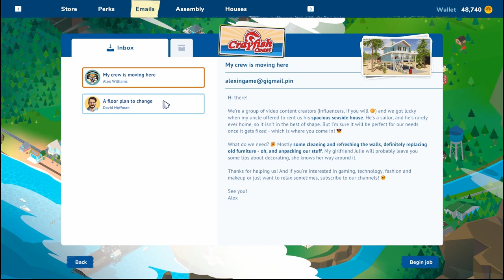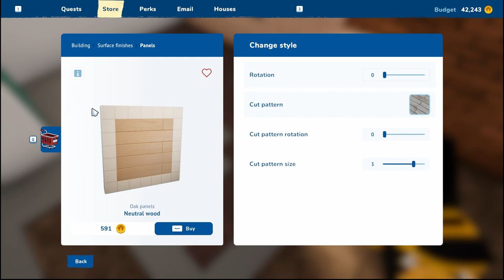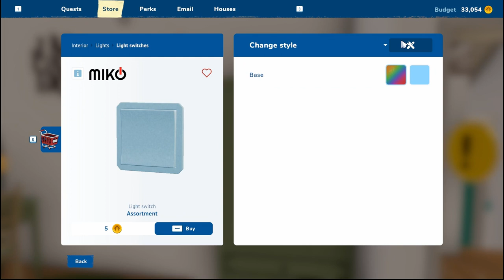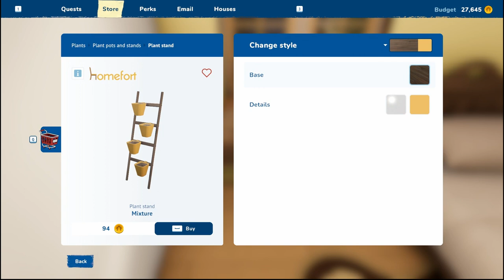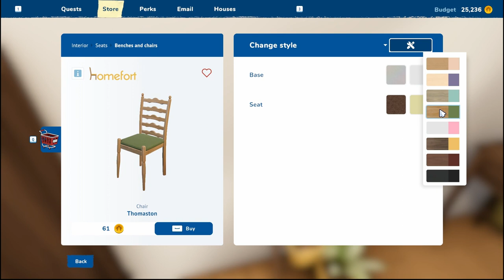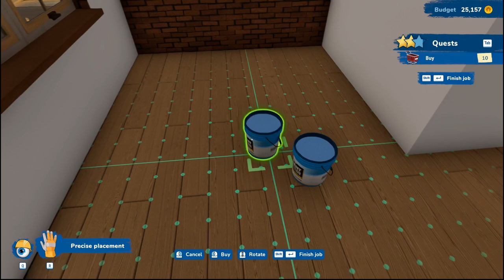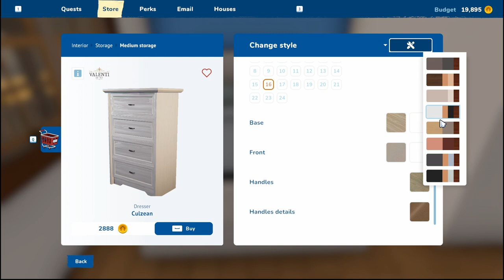HOUSE FLIPPER 2 - Episode 13 | Gaming Slow Plays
Finally, we've reached the chance to tear down and build up walls with this second-floor remodel for a customer.